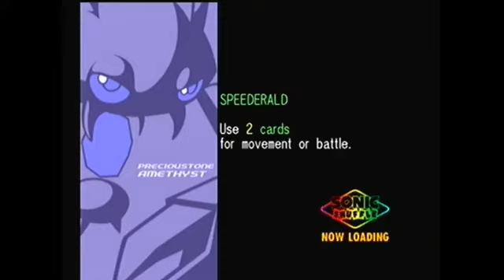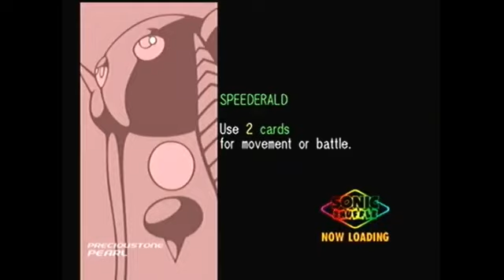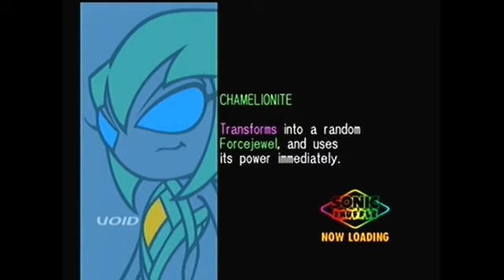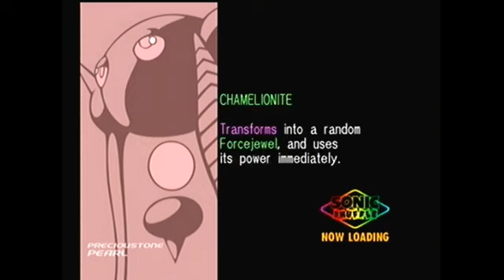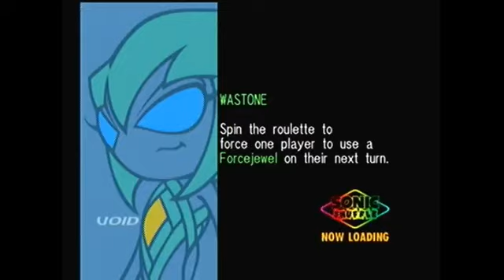DreamCast Sonic Shuffle Episode 3